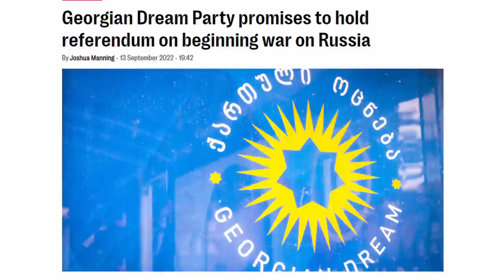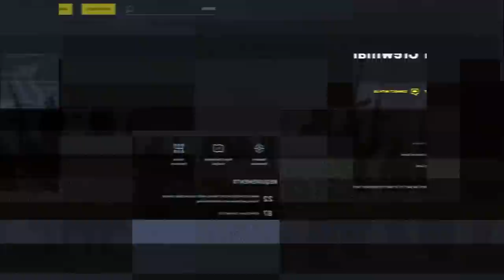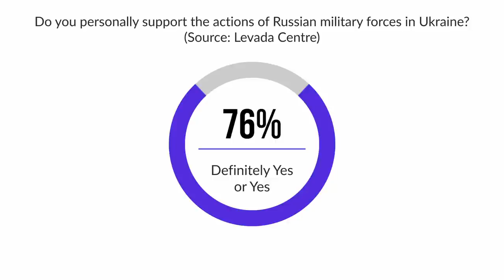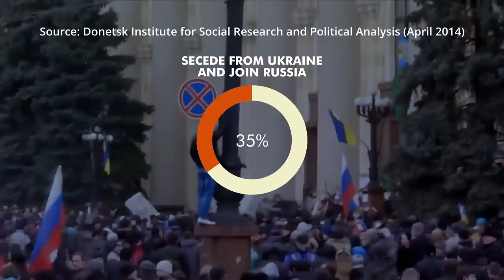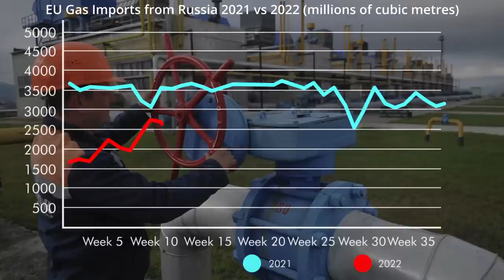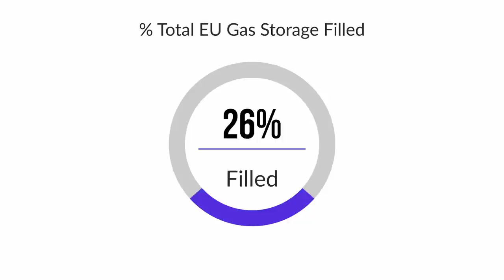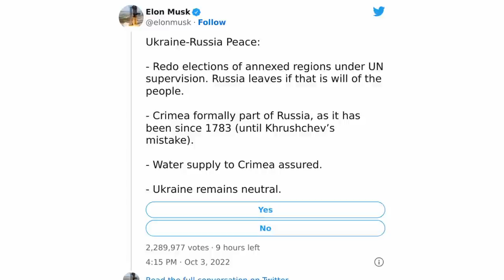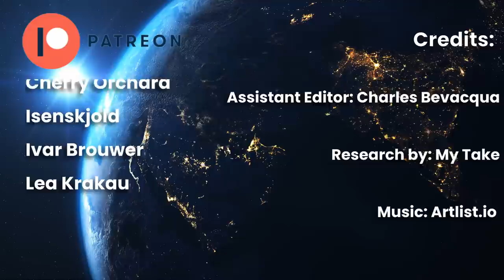Here's How Putin Strikes Back (DOCUMENTARY)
Now that Ukraine is making significant gains, how will Putin strike back? Is mobilization, annexation and energy manipulation enough to turn the tide of war? Find out in this video.

00:00 Intro
01:13 Paper Tiger
05:40 Partial Mobilization
11:04 Popular Referendums
15:49 Winter is Coming
21:49 A Fragile Truce